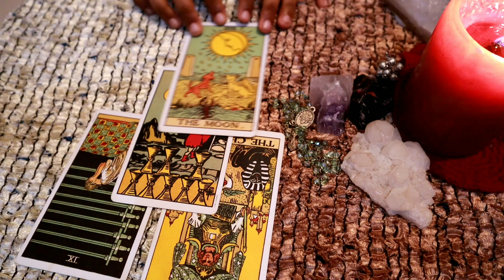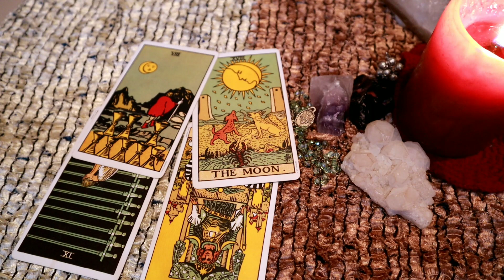Aries daily love reading 💖 THEY SEE YOU IN THEIR DREAMS 💖 20 JANUARY 2020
Love you all my Aries

support.

Are Aries loyal in love?Zodiac signs

Aries

Taurus

Leo

Gemini

Aquarius

Pisces

Capricorn

Sagittarius

Aries

Taurus

Leo

Gemini

Aquarius

Pisces

Capricorn

Sagittarius

aries horoscope
aries love horoscope prokerala
aries daily love horoscope ganeshaspeaksWho Should Ar